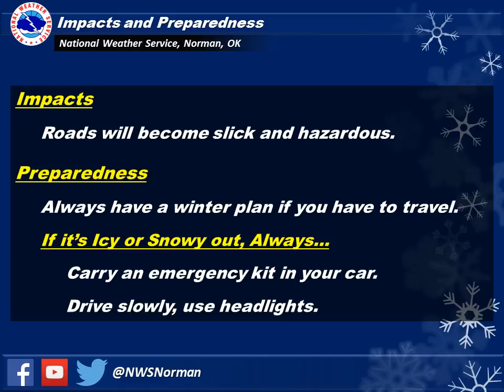Winter Weather Update - January 2, 2015 (730 am)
Update on the Ice Storm Warning and expected winter weather conditions for Friday and Saturday, January 2 and 3.
National Weather Service
Norman, Oklahoma
weather.gov/norman